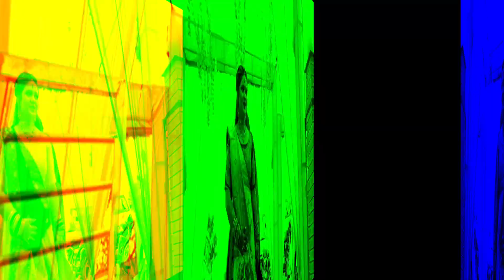Rachna & Sarvesh ring ceremony video Amit#digital